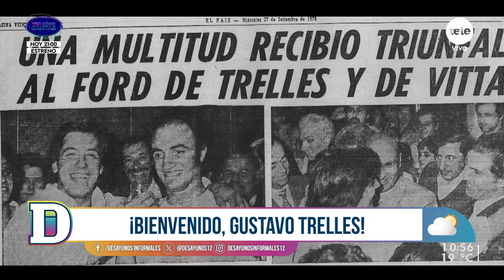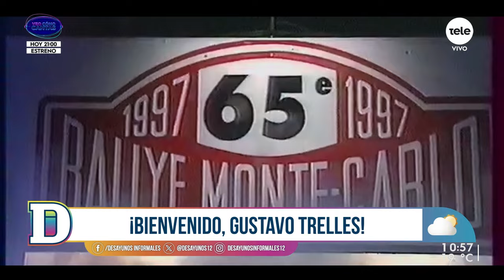Gustavo Trelles, un piloto de todas las canchas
Recibimos al piloto uruguayo más exitoso en la historia del automovilismo internacional, ya que su historia llega al cine con “Todo es posible”, un documental que repasa su exitosa carrera y se estrena el 11 de abril.